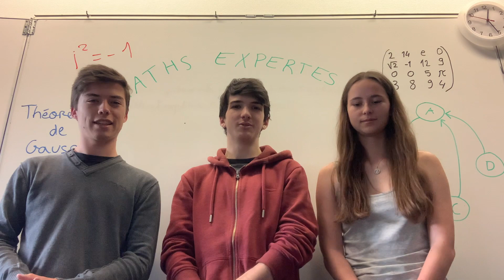Pourquoi prendre l'option Maths expertes, explications des élèves - Lycée Saint-Louis